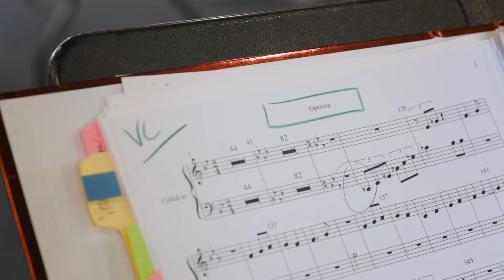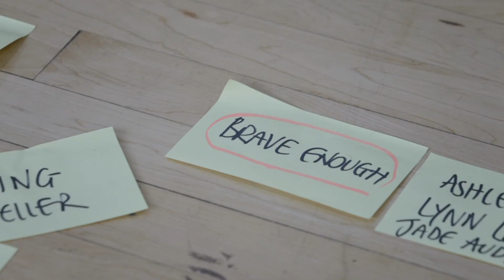Privilege: The Musical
Privilege: The Musical! is a glittering, soul searching look at power and inequality, the most ambitious show to date from award-winning theatre maker Louise White.

Starring a gender bending, intersectional, fire-cracking cast of Jade O’Connor, Venus Patel, Stephen Quinn, & Ashley Xie, with musical composition from Matt Regan and cello performance by Lioba Petrie, audiences can expect expect gaslighting show tunes, snowflake earnestness, and theatre tropes aplenty when the piece premieres with performances on Friday 4th and Saturday 5th of March at Mermaid Arts Centre.

How do we unpack the complicated reality of our co-existence?

Can we make a gloves off look at Privilege knees up entertaining?

We’re gonna leave it all on the floor trying...

This production is funded by the Arts Council / An Chomhairle Ealaíon and Dublin City Council, with support from Project Arts Centre, Mermaid Arts Centre, and field:arts. Developed the support of Dublin Fringe Festival. Louise White is a resident artist of Project Arts Centre. Killian Coyle is an independent producer at field:arts.

Written, Directed & Performed by Louise White
Composed by Matt Regan
Musical Direction and Performance by Lioba Petrie
Co-Created & Performed by Jade O’Connor, Venus Patel,
Stephen Quinn and Ashley Xie
Set Design by Pai Rathaya
Costume Design by Ellen Kirk
Lighting Design by Sineád Wallace
Sound Design by Vincent Doherty
Movement Direction by Tobi Balogun
Dramaturgy by Shaun Dunne
Chief LX: Maeubh Brennan
SX Tech: Terry Herron
Graphic Design by Kate Heffernan
Photography & Videography by Ste Murray
PR by Stephanie Dickenson
Stage Manager: Olivia Drennan
Assistant Stage Manager: Fiona Cradock
Production Manager: Eoin Kilkenny
Producer: Killian Coyle